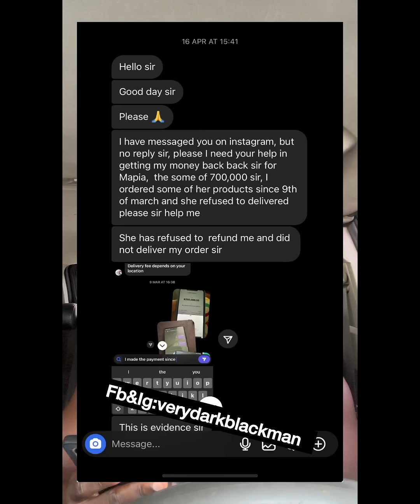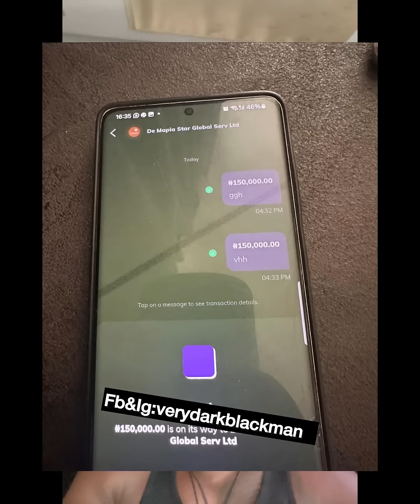As you dey press your Bobby,remember press people delivery when they pay you,700k is too much